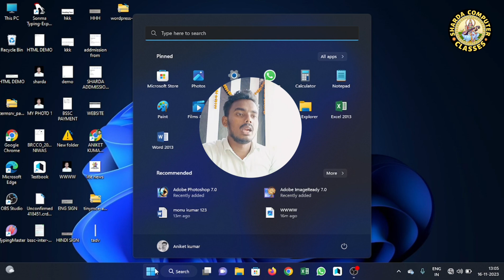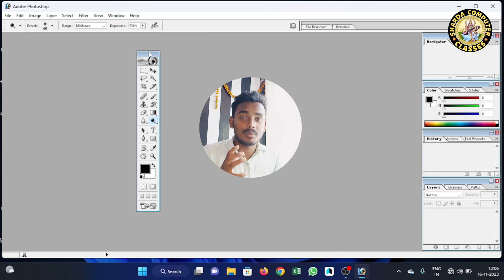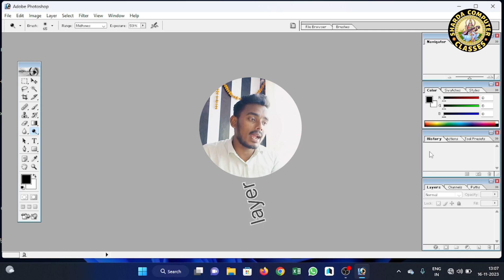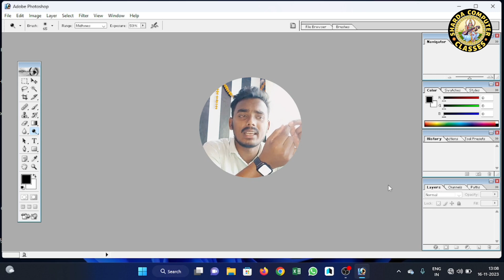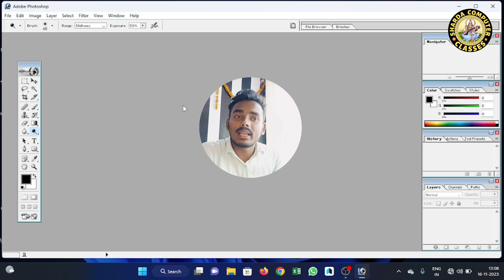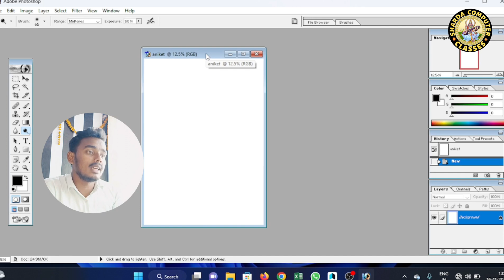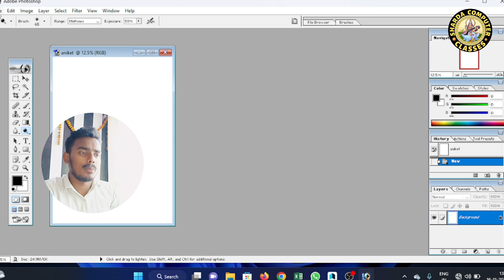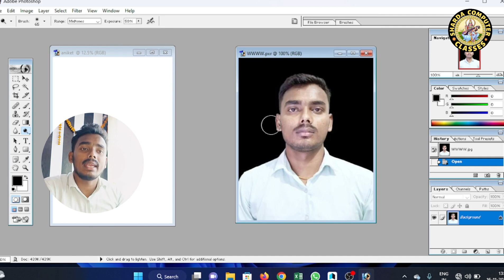Basic of -Adobe Photoshop 7.0 Tutorial for Begginers in Hindi IHow to Insert photo&save Part-1 2023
In this you'll learn How to use Adobe Photoshop 7.0 for complete Beginners in Hindi/Urdu very Easily.
photoshop tutorial
photoshop tutorials
adobe photoshop
photoshop beginner tutorial
learn photoshop for beginner
photoshop 7.0
photoshop 7.0 for beginner
Excel Bill sheethttps_://youtu.be/XR1cL4vMtls
Excel Marksheethttps_://youtu.be/2sS1uHb6WLM